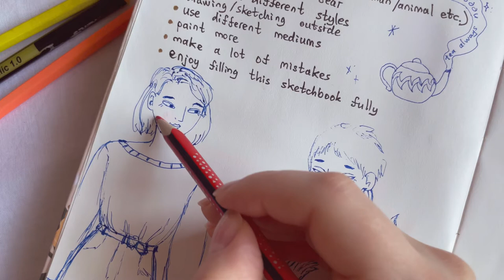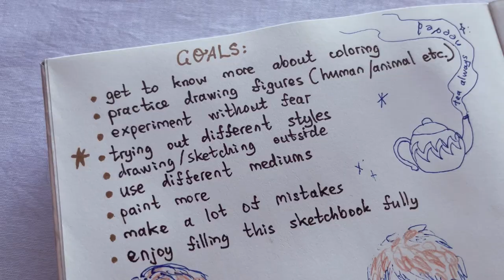Starting a NEW SKETCHBOOK | Simple Steps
ᴀ ᴍᴏɴᴛʜ ᴘᴀꜱꜱᴇᴅ ꜱɪɴᴄᴇ ɪ ꜰɪɴɪꜱʜᴇᴅ ᴍʏ ᴘʀᴇᴠɪᴏᴜꜱ ꜱᴋᴇᴛᴄʜʙᴏᴏᴋ ᴀɴᴅ ɪᴛ ᴅᴇꜰɪɴɪᴛᴇʟʏ ᴡᴀꜱ ᴛɪᴍᴇ ᴛᴏ ꜱᴛᴀʀᴛ ᴀ ɴᴇᴡ ᴏɴᴇ. ꜱᴏ, ʟᴇᴛ'ꜱ ꜱᴛᴀʀᴛ ᴀ ɴᴇᴡ ꜱᴋᴇᴛᴄʜʙᴏᴏᴋ ᴛᴏɢᴇᴛʜᴇʀ 😊
ꜱᴛᴀʀᴛɪɴɢ ɪꜱ ᴛʜᴇ ʜᴀʀᴅᴇꜱᴛ ᴘᴀʀᴛ ꜱᴏᴍᴇᴛɪᴍᴇꜱ, ᴛʜᴀᴛ ɪꜱ ᴡʜʏ ɪ ɪɴᴄʟᴜᴅᴇᴅ ꜱɪᴍᴘʟᴇ ᴀɴᴅ ᴇᴀꜱʏ ꜱᴛᴇᴘꜱ ᴛᴏ ꜰᴏʟʟᴏᴡ ɪɴ ᴍʏ ᴠɪᴅᴇᴏ.
ʜᴏᴘᴇ ɪᴛ ʜᴇʟᴘꜱ ʏᴏᴜ ꜱᴛᴀʀᴛ ᴀ ɴᴇᴡ ꜱᴋᴇᴛᴄʜʙᴏᴏᴋ ᴊᴜꜱᴛ ʟɪᴋᴇ ᴍᴇ ✨

☆ 𝐀𝐫𝐭 𝐬𝐮𝐩𝐩𝐥𝐢𝐞𝐬 & 𝐅𝐢𝐥𝐦𝐢𝐧𝐠 𝐄𝐪𝐮𝐢𝐩𝐦𝐞𝐧𝐭 ☆
⋆ ᴇᴅɪᴛɪɴɢ ᴘʀᴏɢʀᴀᴍ - ᴠʟʟᴏ⋆

⋆ ᴡᴀᴛᴄʜ ᴛʜᴇ ᴠɪᴅᴇᴏꜱ ꜰʀᴏᴍ ꜱᴛᴀʀᴛ ᴛᴏ ꜰɪɴɪꜱʜ;
⋆ ʟɪᴋᴇ, ᴄᴏᴍᴍᴇɴᴛ ᴀɴᴅ ꜱʜᴀʀᴇ ᴍʏ ᴠɪᴅᴇᴏꜱ;
⋆ ꜱᴜʙꜱᴄʀɪʙᴇ;
⋆ ᴛᴜʀɴ ᴏɴ ɴᴏᴛɪꜰɪᴄᴀᴛɪᴏɴ ʙᴇʟʟ.

ꜱᴜʙ ᴄᴏᴜɴᴛ: 246 ♡

𝓣𝓱𝓲𝓼 𝓿𝓲𝓭𝓮𝓸 𝓲𝓼 𝓪𝓵𝓼𝓸 𝓪𝓫𝓸𝓾𝓽: 𝓼𝓴𝓮𝓽𝓬𝓱𝓫𝓸𝓸𝓴, 𝓼𝓽𝓪𝓻𝓽𝓲𝓷𝓰 𝓪 𝓷𝓮𝔀 𝓼𝓴𝓮𝓽𝓬𝓱𝓫𝓸𝓸𝓴, 𝓼𝓴𝓮𝓽𝓬𝓱𝓲𝓷𝓰, 𝓭𝓻𝓪𝔀𝓲𝓷𝓰, 𝓼𝓲𝓶𝓹𝓵𝓮 𝓼𝓽𝓮𝓹𝓼, 𝓮𝓪𝓼𝔂 𝓼𝓽𝓮𝓹𝓼, 𝓹𝓮𝓷 𝓭𝓻𝓪𝔀𝓲𝓷𝓰, 𝓹𝓮𝓷𝓬𝓲𝓵 𝓬𝓸𝓵𝓸𝓻𝓲𝓷𝓰, 𝓬𝓪𝓽 𝓭𝓻𝓪𝔀𝓲𝓷𝓰, 𝓼𝓮𝓽𝓽𝓲𝓷𝓰 𝓰𝓸𝓪𝓵𝓼, 𝓼𝓽𝓪𝓻𝓽 𝓪 𝓼𝓴𝓮𝓽𝓬𝓱𝓫𝓸𝓸𝓴, 𝓼𝓮𝓽 𝓰𝓸𝓪𝓵𝓼